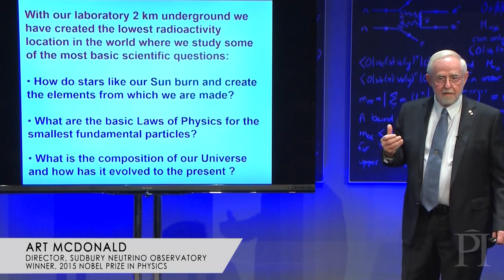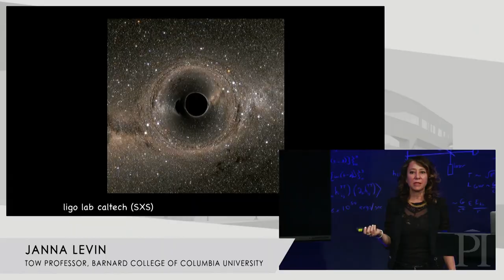Perimeter Institute Public Lectures - 2017/18 Season Trailer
Leading researchers from around the globe will explore physics concepts spanning quantum to cosmos during the upcoming season of Perimeter Institute’s Public Lecture Series, beginning Oct. 4, 2017.

Join the conversation! Tweet questions for scientists before and during public lectures using the hashtag piLIVE.